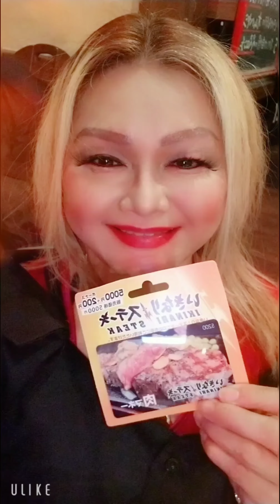KANDA KOGYO BONENKAI 2019